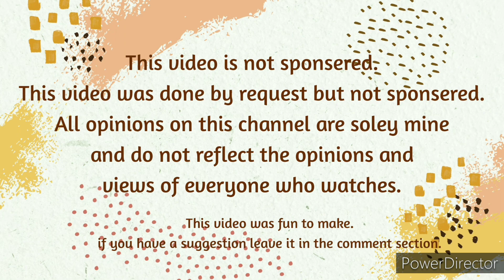Jelly Celing Fan Diaper Test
Time Stamps:
First 2mins and 53 seconds is just me showing my diaper collected. Deciding what diapers to use.
2:54 Showing Snack Pack Jello to use in pudding test.
3:42 Opening Snack Pack
4:23 Isaac (my toddler)demonstrates how to put the Jello in the diaper.
5:15 Showing Diaper Choice
7:00 Trying the Jello instead of pudding in diaper
8:14 Putting diaper on bear
Somehow changing Armie the bear got edited out.
8:53 Decided to try jelly in bears diaper
9:10 Celing Fan Test
10:29 Testing out with more jelly
10:59 Turning Celing fan on higher speed to see if we get a blow out.
11:28 Pass or Fail
12:41 toddler reacts to bears on Celing fan test.
13:11 Blow Out Diapers Discliamer some may want to click off before this part.